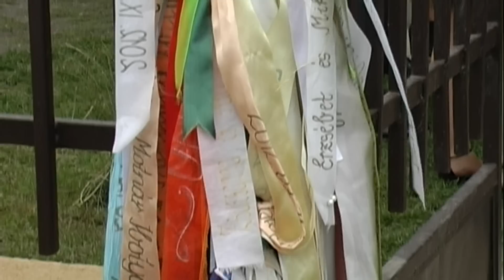Judit és Balázs esküvői összefoglaló